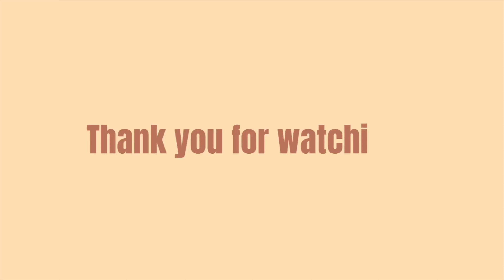CONS of My NONHOSPITAL Nursing Job | Downside of Working a Nontraditional Nursing Job (New Grad RN)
THE CONS OF MY NON-HOSPITAL, NON-TRADITIONAL NURSING JOB! THE NOT SO GREAT PARTS ABOUT WORKING A NON-TRADITIONAL NURSING JOB AS A NEW GRAD REGISTERED NURSE!!

Hello everybody, in today’s video I talk about the cons of my new non-hospital nursing position. I just started my first job out of nursing school in the beginning of July working as a COVID Testing Lab RN. I am absolutely loving my job so far, but still wanted to offer some cons related to my job to give others something to think about if they are researching non-hospital jobs.

It seems to be the societal norm to encourage new graduate nurses to enter the workforce as a med-surg nurse in the hospital. The truth is that there are so many different paths and options in the field of nursing that this “one size fits all” plan for new grad nurses just doesn’t make sense to me.

I encourage every nurse to research their options, keep an open mind, and do what you feel is best for YOU- not what others think you should do.

Feel free to use the chapters below:
(00:00) video intro + disclaimer
(01:28) con #1: lack of close patient relationships
(02:15) con #2: less critical thinking & clinical judgment practice
(03:29) con #3: little use of technical nursing skills
(04:06) con #4: less push to expand knowledge base
(04:49) final thoughts + video outro

***First video posted: 3/4/2022